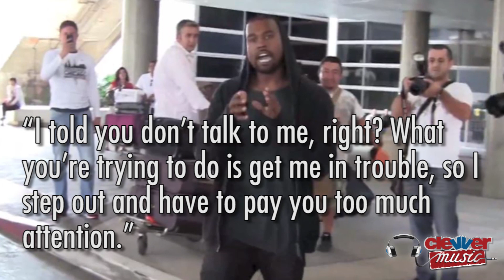KANYE WEST PAPARAZZI FIGHT AT LAX MAY LEAD TO CRIMINAL CHARGES!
Kanye West gets in another scuffle with a paparazzi and this one may get him in legal trouble, we'll fill you in. Thanks my friends for watching ClevverMusic, Happy Monday! Kanye and the paparazzi do not get along, we get it. Remember last week Kanye got in a fight with a TMZ  videographer and Kanye told him never to talk to him or anyone that he knows. This time, as Kanye returned to LAX on Friday July 19th in a black hoodie, a new paparazzi started tanting at him, "Can we talk to you Kanye?" And asked him if he wanted to squash the rumors about his previous paparazzi encounter. So how did Yeezy respond to that question? Kanye politely ignored the man and when the paparazzi kept antagonizing with, "Why can't we talk to you?" Kanye then gets to his car, puts his bag in it and starts coming at the videographer. He looks really intense when he finally speaks, "I told you don't talk to me, right? What you're trying to do is get me in trouble, so I step out and have to pay you too much attention." Then we see Kanye lunge at the camera and the picture gets fuzzy. But that's not all! Another video has surfaced showing a different angle of the altercation and what really happened. We see Kanye trying to grab the camera from the man and then getting him into a head lock and eventually taking him down to the ground in the street at the airport. We see the victim limp away and Kanye speed away in a white Mercedes. Reportedly paramedics were called to the scene at about 2pm in the afternoon on Friday, and duh, the man is claiming he is injured. We learn today that the Los Angeles police department is investigating this case for not battery and allegedly hurting the paparazzo but as a felony suspect for armed robbery. So Kanye's going to get in trouble for attempting to steal video camera? Very likely. What the heck do you guys think of all this? And WHO is to blame, that's the main question: the paparazzi or Kanye. Tell me your thoughts, I love reading your comments. I'm Misty Kingma see you soon back here on ClevverMusic.